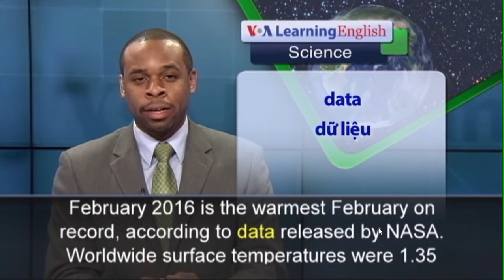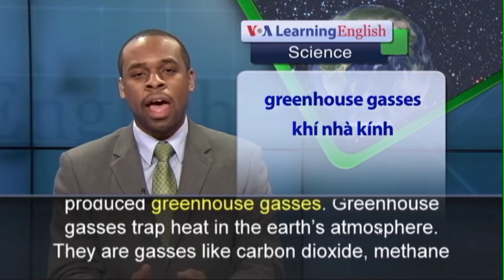January 28, 2023